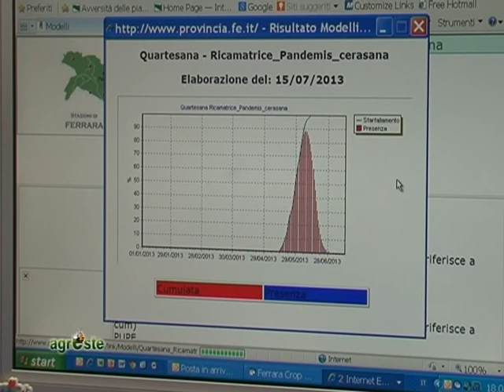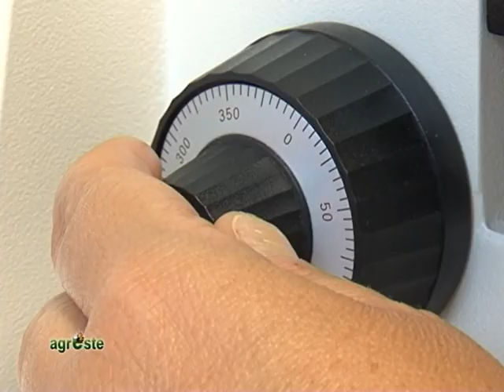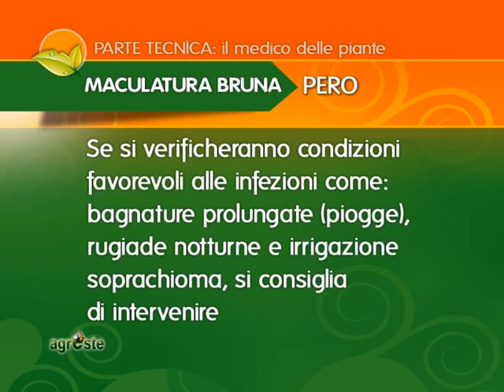MODELLI PREVISIONALI E DIFESA FUNGHI DELLE POMACEE AL 17 LUGLIO 2013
AGRESTE PUNTATA 17 DEL 17 LUGLIO 2013. Nella parte tecnica: i modelli previsionali  e i consigli del medico delle piante frutticole per i funghi delle pomacee